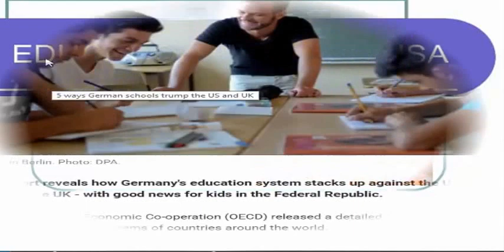Jobs in Education - Top 10 High Paying Jobs in Education(part-53)